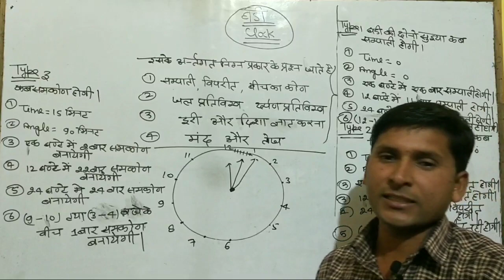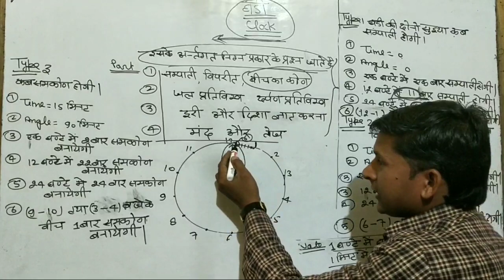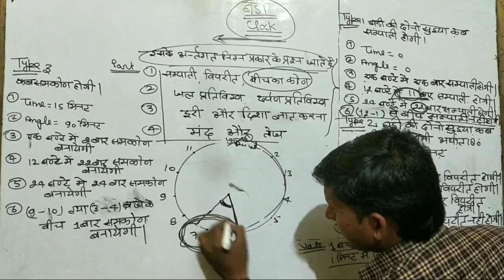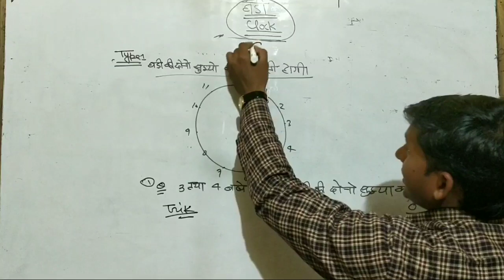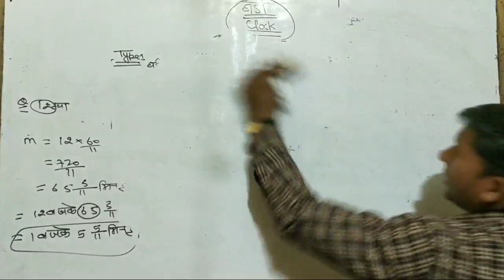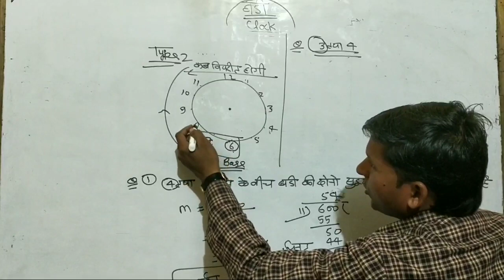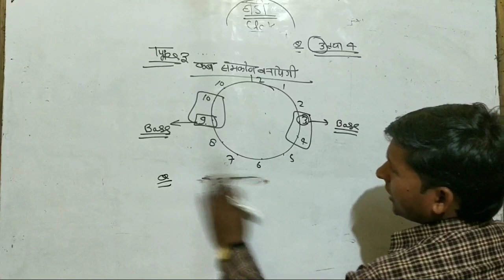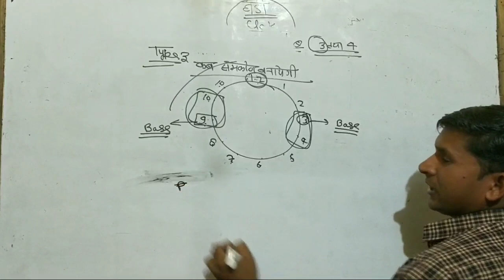REASONING| CLOCK| PART-1 संपाती, विपरीत, समकोण by Trick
Reasoning class by Mukesh Yadav sir